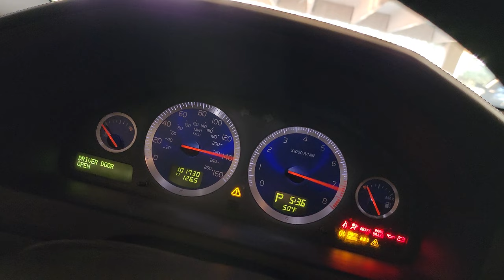S60 R OBX Exhaust cold start (straight pipe)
full 3" with a race cat, no muffler